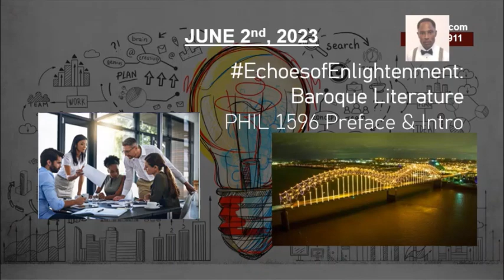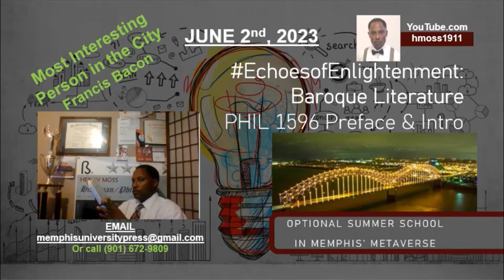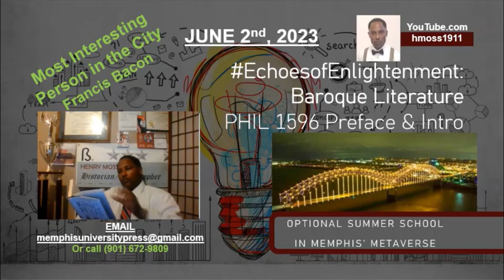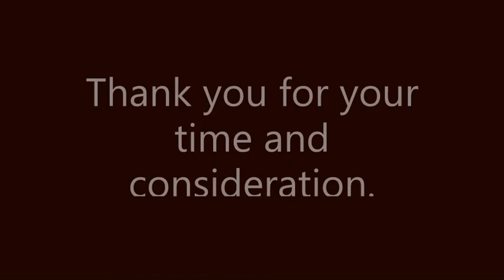06/02/23 - Bacon - EchoesofEnlightenment: Baroque Literature - Preface & Intro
Preface and Introduction
A Study with Francis Bacon
--Preface
The question is not whether the capacity of the human mind to understand concepts only seen in the mind is innate. We know infants would understand trigonometry, if they were more fluent with the English language. Introduced later in life, more mature, those once infants have the vocabulary necessary to champion the study whereas before they hadn't. Methodologically, we begin with formulas plugging and chugging numbers, but the more we do so is the more familiar we are with triangles and polygons all the same. We didn’t always know 12 eggs were in a dozen.
Renaissance Enlightened, we may teach others through our best understanding, but without it we would still just be students of reason. The dark ages in Western Europe experienced before the Renaissance after the fall of the Roman Empire was one absent of in trigonometry’s case the Pythagorean theorem but in Europe’s case empiricism. As kingdoms don’t have colonies but empires do, colonialism brought a rise to servitude where from the profit we get the term Baroque. Surely, we’ve seen this style of architecture, music, painting and certainly in clothing design, but it is also in culinary art more visual though hardly distasteful. Marie’s offer to starving Frenchmen asking for bread was said to be given with ill intent, but like flowers blooming are appreciated for beauty, cake is the blossom of the culinary profession.
One of the many products of the Renaissance was an enlightenment of common men through Baroque literature. The Age of Enlightenment is what’s in question here and the rise of literary works of this period where authors as visually stimulating as flowers or cake enlightened readers comparably so with reason. Explaining complex concepts through those simpler in common language afforded authors attempted to translate on what they had been enlightenment. Unfortunately, as we are human they did so imperfectly, but many think rather well. The brilliance of light is so beautiful, and we see it, when understanding too. Baroque literature is as stimulating; not to our eyes that we see, but to our mind with which we think. Both are sight.

--Introduction
How would we see enlightenment in well lit areas or eat bacon when we are already full? Freedom of speech is a relatively new phrase that was unheard of in days gone by. The Age of Enlightenment was more than just an intellectual stint in time often forgotten but also the fruit of the scientific and industrial revolutions in Europe. From the fall of the Western Roman Empire until the Renaissance, we have to remember that more people couldn’t read than could. Sure, letters may be fun and clever if known but people were more concerned with characters in their lives than smaller ones scribbled on parchment. A book was like getting every channel broadcast on one television in the house while the bulk of the Western world may have flipped from this to that and elsewhere afterward only watched three or four stations. Really, probably first the letters of their family then personal and middle names but the dark ages were described so from a lack of intellectual enlightenment. Whether under the auspices of the Catholic Church or subject to the jurisdiction of one’s king few thought enough to question either the written word of the church or state. Of the industrial revolution was the printing press where sure, the Holy Bible was printed first and perhaps laws next but freedom of speech was not so in kingdoms of the Western world. Technically, Baroque Literature is an oxymoron because literature itself and artistic may be Baroque. Francis Bacon introduced artistic written communication to the Western world through the promotion and some say actually having written what we do to William Shakespeare thanks to Goldsmith Johannes Gutenberg.
Out of darkness of English royal ascension on Earth as Queen Elizabeth I subsided with no heir, King James VI of Scotland was the son of Mary Queen of Scotts and Henry Stuart, Lord Darnley as a Great-Great Grandson of Henry VII, James Charles Stuart (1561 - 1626) became James I of England March 24, 1603. We say that to say there is but one thing worse than government which is a lack of government and those who followed the late Queen Elizabeth I and Anglicanism demanded a monarch as biologically close to Henry VIII and the then recently transitioned Queen. Why? Well, to decipher the scrolls as Anglican Pre-Christian era theology begins with Author just as Scandinavians are more of a Norse mythological ethnicity. Of his cabinet was his Attorney General and Lord Chancellor Francis Bacon. As a philosopher and statesman this English noble was a patron of libraries dividing books into three categories; history, poetry and philosophy where through him literature was differentiated from theology and law.
As 1st Viscount St. Alban and Lord Verulam his division of literature into...